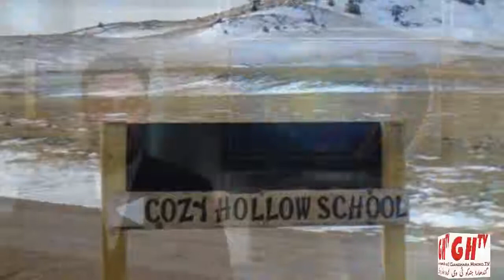Hindko News ہندکو خبراں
Hindko NEWS bulletin 1st March 2019
Peshawar